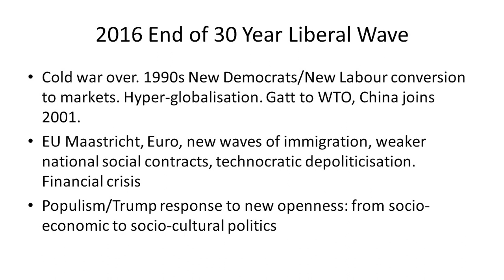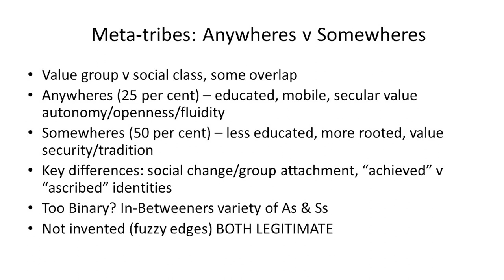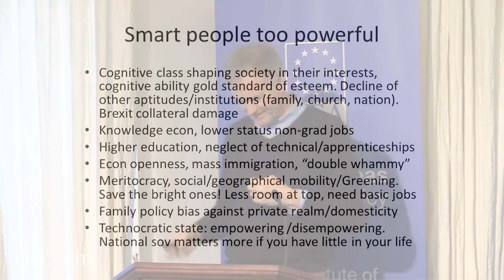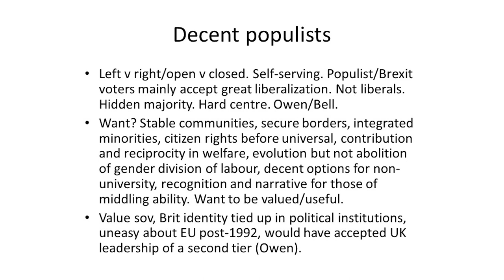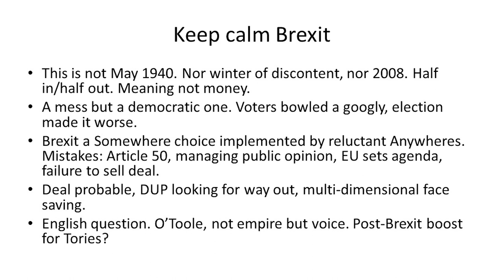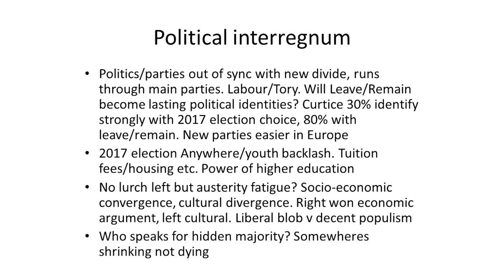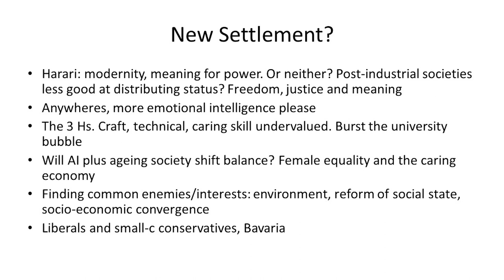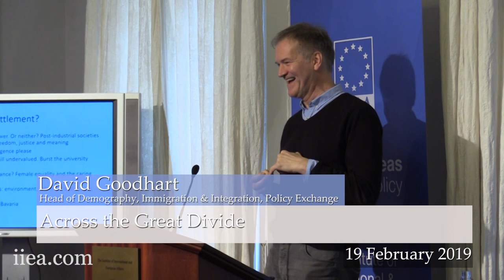David Goodhart - Across the Great Divide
The decision of the United Kingdom to leave the European Union has brought into sharp focus the divisions in British society and politics. Drawing on his best-selling book, The Road to Somewhere, David Goodhart explores the factors driving the increasing fragmentation of British society and discuss how these divisions can be overcome. This is the third event in the IIEA’s ‘Countdown to Brexit’ series.